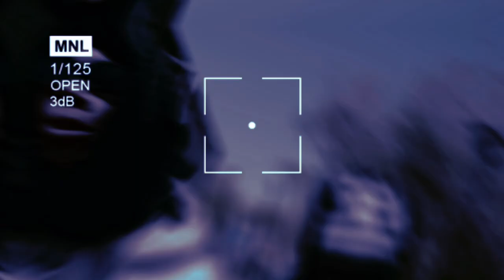[FREE]MarrV "HUSTLE" SKINO x Slimegoon x JG Wardy (prod.DMVDJ) DMV type beat 2024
CREDIT (PROD.DMVDJ)

[FREE]Lil Dude "STEPPAS" Baby Fifty x NoSavage DMV type beat 2023 *emotional*